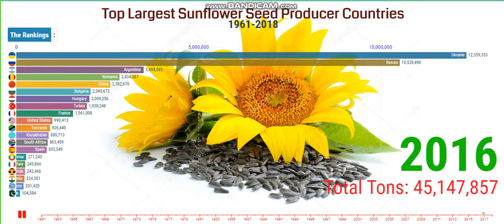Top Largest Sunflower Seed Producer Countries 1961-2018 | Sunflower Seed Production by Country.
Sunflower is an important agricultural crop in most of the sunflower growing countries. It is grown for its edible oil and fruits both for human and livestock consumption. Sunflower plants can either be wild or cultivated. The plant-derived its name from the shape of the flower head which looks like the sun or from the fact that the flower tends to move towards the sun as the sun crosses the sky. It grows to a height of about 5 to 12 feet and has coarsely broad leaves.

Uses Of Sunflower Seed: Sunflower oil extracted from sunflower seeds is a popular cooking oil used in most kitchens because of its various health benefits. Sunflower oil is rich in Vitamin E; thus it acts as an oxidant. The Vitamin E extracted from sunflower also prevents asthma, arthritis, and colon cancer.

Cultivation Of Sunflower: Wild sunflower grows naturally in the wild and adapts to areas of fertile soil. Sunflowers grow best in fertile and well-drained soil. Sunflower seeds are planted directly in the soil at a spacing of 1.48 feet and 0.98 feet deep. The spacing is necessary to facilitate the branching out of flowers.

“I am glad that you are here. I publish videos each day. If you are still looking for videos on Racing Bar Chart, largest sunflower producers, biggest sunflower producers, biggest sunflower seed producers, top sunflower seed producers, top sunflower producers, top sunflower production countries, sunflower seed production by country, sunflower seed production, sunflower seed market, sunflower seed market report, Top Largest Sunflower seed Producer Countries, sunflower production, sunflower producer, worlds largest sunflower seed, world largest sunflower production, Top 10 sunflower seed, Top Ten sunflower seed producing countries, and more."